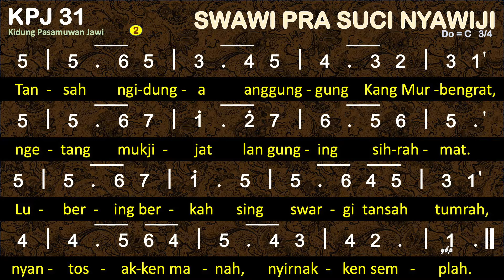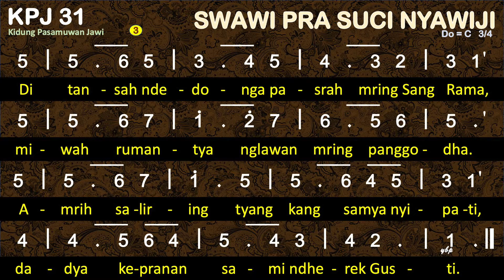KPJ 31 Swawi Pra Suci Nyawiji - Kidung Pasamuwan Jawi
KPJ 31 SWAWI PRA SUCI NYAWIJI

00:00 Bait 1 Swawi prasuci nyawiji tunggal ati,
00:47 Bait 2 Tansah ngidunga anggunggung Kang Murbengrat,
01:30 Bait 3 Di tansah ndedonga pasrah mring Sang Rama,

1
Swawi prasuci nyawiji tunggal ati,
sami ngabekti memuji mring Gusti.
Ajrih, sumelang, sedhih, lan kasangsaran
ginantos kabegjan sihing Pangeran
2
Tansah ngidunga anggunggung Kang Murbengrat,
ngetang mukjijat lan gunging sih-rahmat.
Lubering berkah sing swargi tansah tumrah,
nyantosakken manah, nyirnakken semplah.
3
Di tansah ndedonga pasrah mring Sang Rama,
miwah rumantya nglawan mring panggodha.
Amrih saliring tyang kang samya nyipati,
dadya kepranan sami ndherek Gusti.